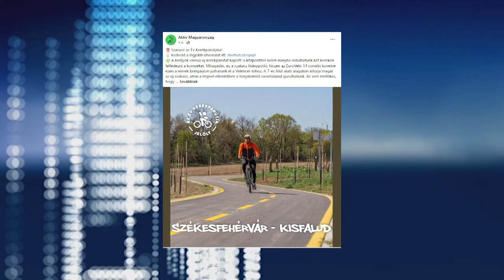AZ ÉV KERÉKPÁRÚTJA DÖNTŐJÉBEN AZ ÚJ SZAKASZ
Május 4-ig várják a szavazatokat az Év Kerékpárútja pályázaton résztvevő útszakaszokra. Olyan útvonal kaphatja meg a megtisztelő címet, amely izgalmas turisztikai célpont a bringásoknak, illetve minőségi és biztonsági szempontból is kiváló. A döntőbe jutott 11 útszakasz között szerepel a Székesfehérvár – Kisfalud közötti kerékpárút is.